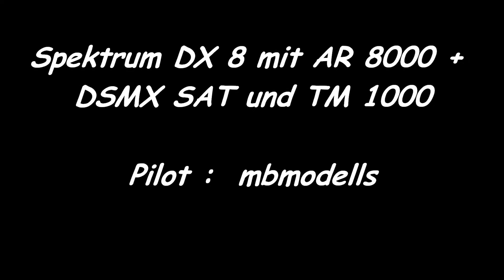Align T-Rex 500 E Pro EFL Hughes 500 E Police Scale Fuselage 4-Blade Lights 3.Testflight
After  I recognized that Poti 1 of the Beast was full turned up to plus  and get it back to middle Position the Heli now steers as it is known by the Microbeast ...  nearly perfect, just needes to trimm in the Beast by Take Off to avoid of drifting  the Heli to the side.